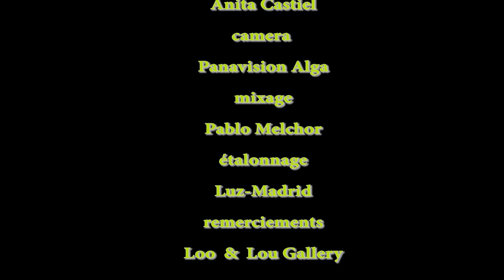Peintures "Flowers" de Tony Soulié filmé par Jorge Amat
"Action painting" de Tony Soulié  dans son atelier le 27 juillet 2018 à Paris. Un film de Jorge Amat.